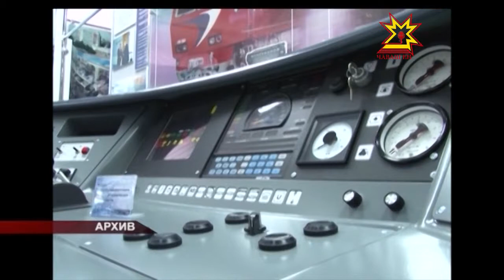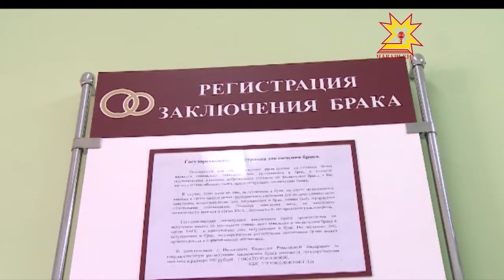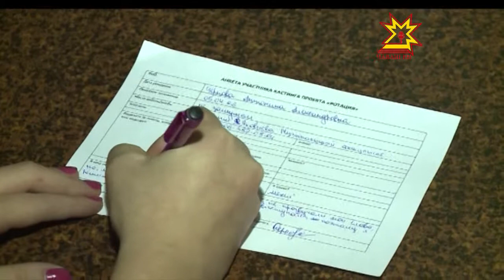Республика 21.10.2013 (на чувашском)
В выпуске:
- Экономика кăтартăвĕсене тишкерчĕç
- Михаил Бабич — ПРОМТРАКТОРТА
- ЗАГСри çăмăллăхсем
- 20 çул кĕтсен тин урама çутă килнĕ
- Василий Ефимов хуçалăхĕ
- Шупашкарти çамрăк сĕрме купăсçă Сочири Олимпиадăна уçать
- «Ротаци» проектăн 2-мĕш тапхăрĕ